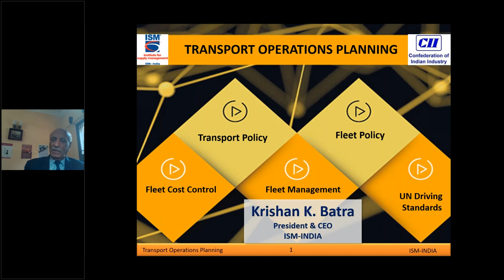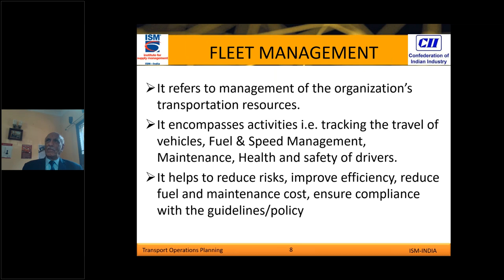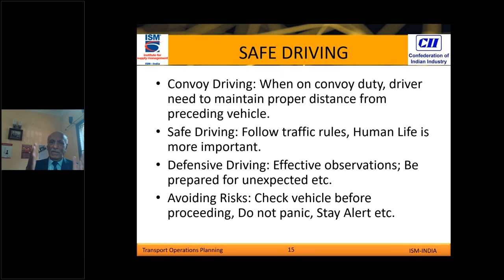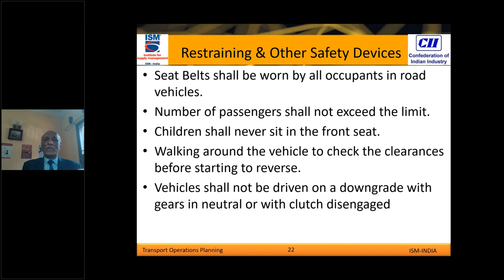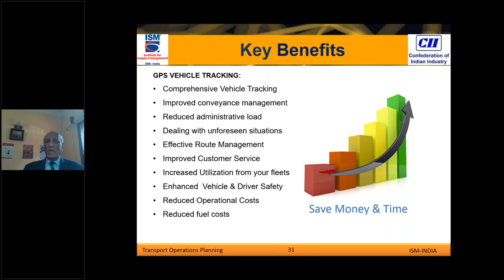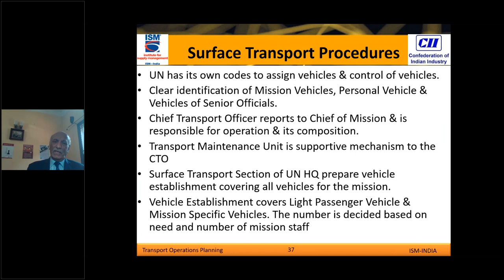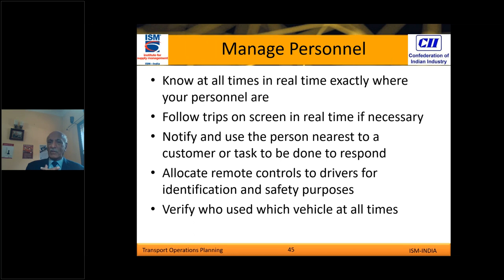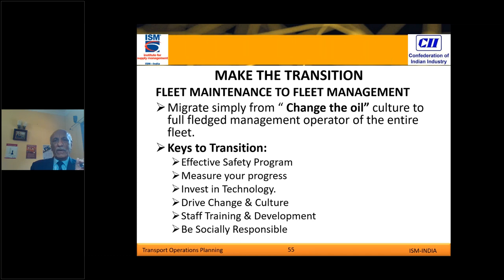Transport Operations Planning